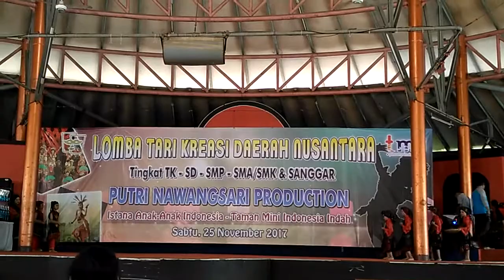SDN Johar Baru 29 Tari Tor-Tor Nelayan Lomba Tari Kreasi Daerah Nusantara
PN Production TMII